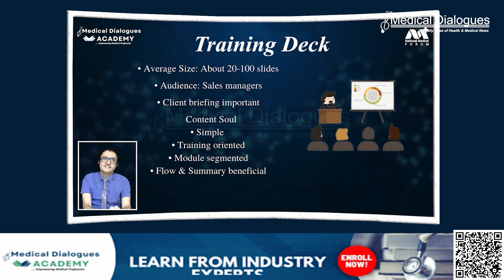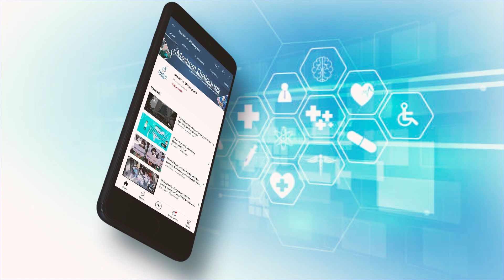Covid Sub-Variant JN.1 Case Detected In 79-Year-Old Kerala Woman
A case of COVID-19 sub-variant JN. 1 has been detected in Kerala as part of an ongoing routine surveillance activity of the Indian SARS-CoV-2 Genomics Consortium (INSACOG), a senior official from the Indian Council of Medical Research (ICMR) said on Saturday. The case was detected in an RT-PCR positive sample from Karakulam in Thiruvananthapuram district of the southern state on December 8, Dr Rajiv Bahl, Director General of the ICMR, said. The sample had tested RT-PCR positive on November 18, he added.